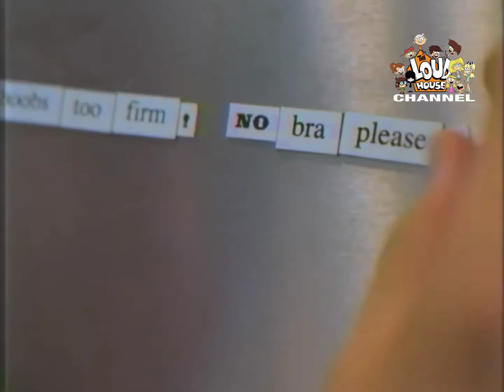Markiplier TV (TV Show) - Intro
Markiplier TV is owned by Markiplier and Cartoon Network

Junior XL is owned by ViacomCBS Nickelodeon International CEE